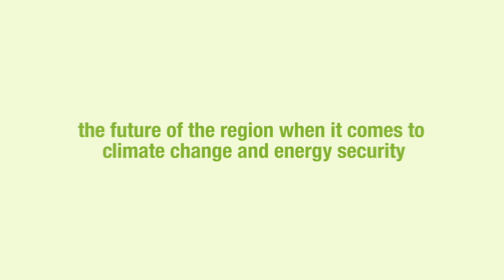THE MENA YOUTH DEBATES FOR ENERGY SECURITY AND CLIMATE CHANGE- MS FADOUA BROUR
During the opening ceremony of the mena debates for energy security and climate change we had the honor to have among us Ms Fadoua Brour the president of the Moroccan youth climate movement, Ms Fadoua took part of the panel about : Water diplomacy, new approach to advance regional partnership on water in the MENA region.